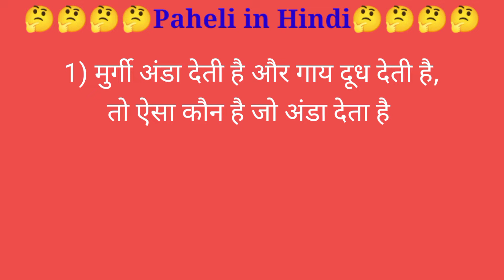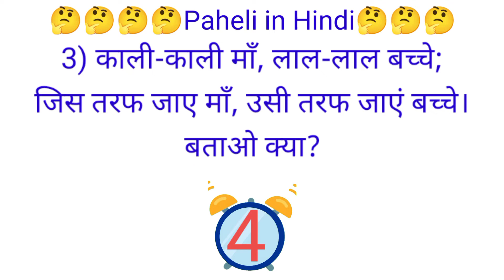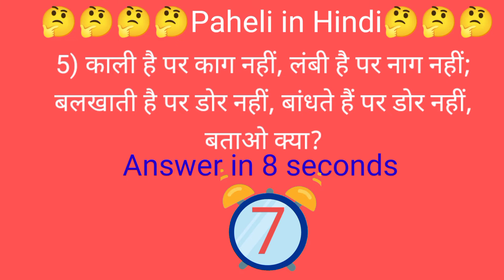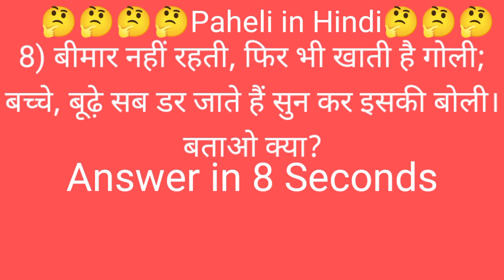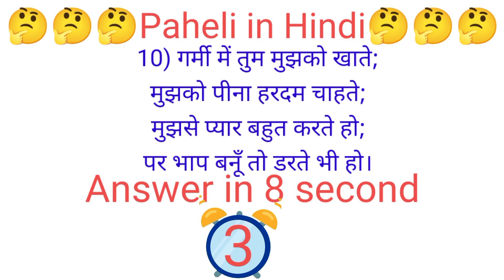Paheli in Hindi | Paheliya in Hindi | paheliyan | Top 10 paheliyan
In this video you will watch Riddles in Hindi with answer.
Topic cover :-
paheliyan paheliyan
hindi paheliyan
Top 10 paheliyan
paheliyan
पहेली हिंदी में
majedaar paheliyan
gyan ki paheliyan
latest paheliyan
hindi riddles
riddles in hindi with answers
riddles in hindi for kids
educational paheliyan
hindi paheli
gk paheliyan
easy paheliyan
pheliya
hindi paheliya
paheli with answer
paheli
riddles
mind your logic
paheliyan can youn solve